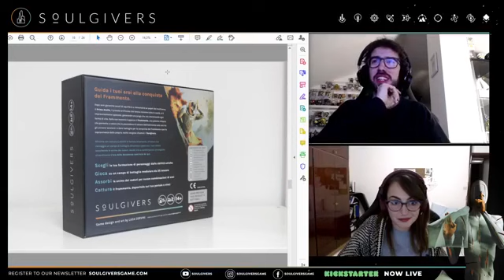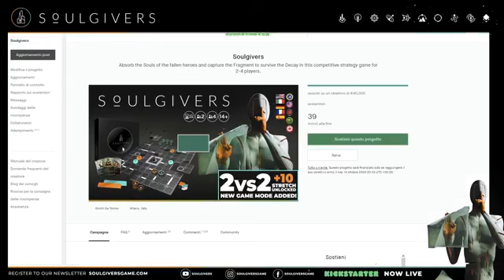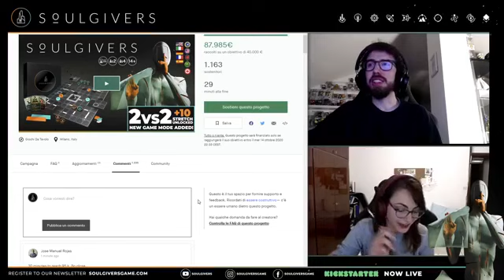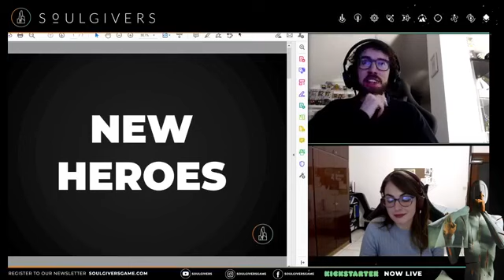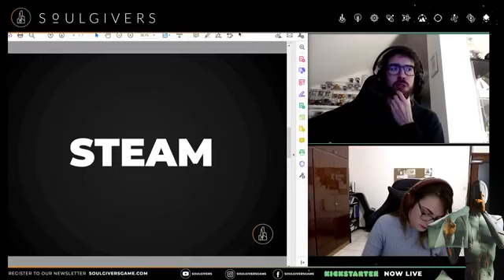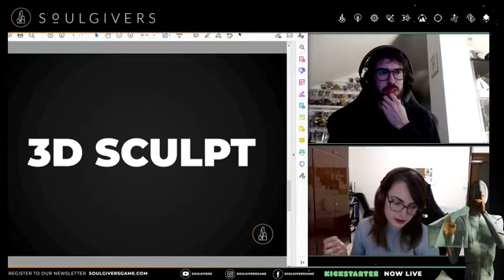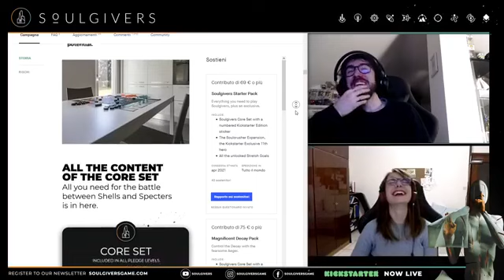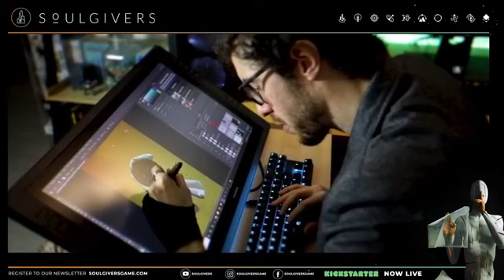Soulgivers: Kickstarter Grand Finale!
Soulgivers between past, present, and future.
Bilingual live event with Luca and Giulia.

The last day of our campaign is here.
For us, this experience has been a surprise, a battle, a daily adventure.  We tried to keep a balance, to stand out in the middle of many other popular games and publishers, to understand the backers' interests and offer you something unexpected!

We hope we made you happy and that we used Kickstarter in the best way we could. We want to thank you so much and we'll thank you again tonight!